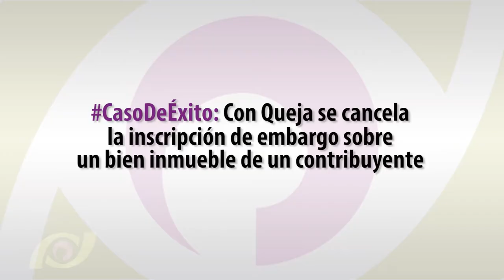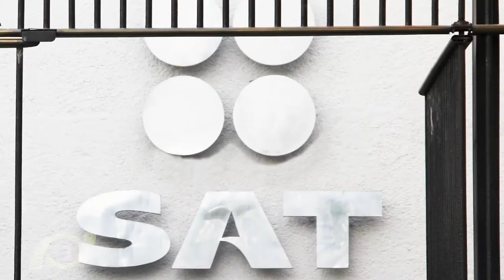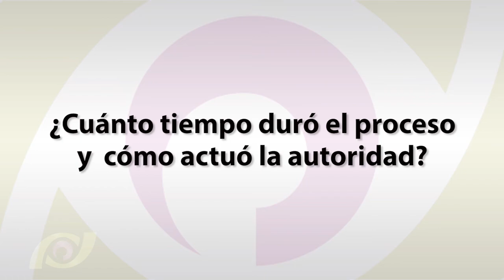Prodecon Informa: Se logra cancelación de inscripción de embargo a bien inmueble de contribuyente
El Subprocurador de Protección de los Derechos de los Contribuyentes, Andrés López Lara, explica que al solicitar un certificado de libertad de gravamen ante el Registro Público de la Propiedad y de Comercio, un contribuyente se percató de que el inmueble de su propiedad tenía una anotación de embargo relacionada con un crédito fiscal que manifestó desconocer, por lo que interpuso una Queja ante PRODECON.

Derivado de las gestiones realizadas por esta Procuraduría se conoció que una autoridad estatal había solicitado dicha inscripción a fin de realizar el cobro coactivo de un crédito determinado a un homónimo del quejoso, por lo que se realizaron acciones de investigación con aquélla a fin de evidenciar tal situación y el resultado permitió la cancelación del gravamen ordenado.